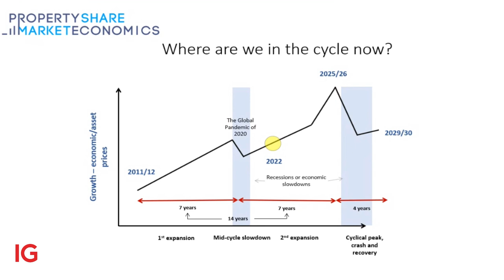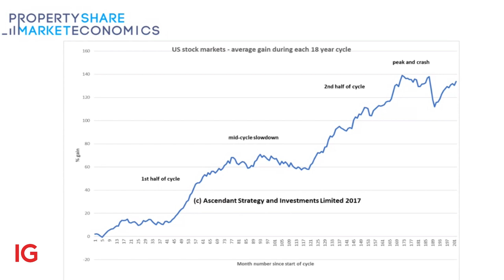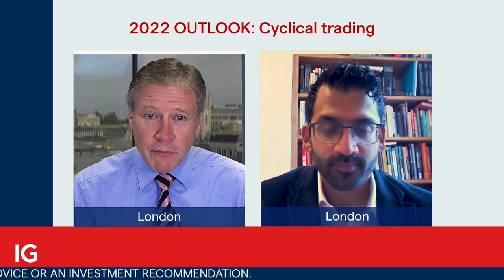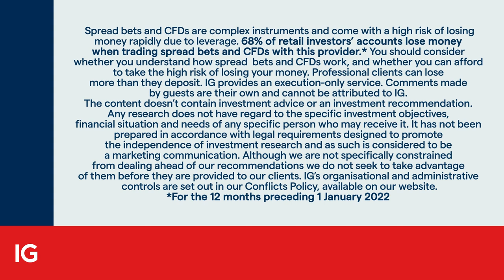Outlook 2022: Cyclical investing with Akhil Patel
While there may be a ‘correction’ in 2022, the year overall is forecast to be good for risk on. IGTV’s Jeremy Naylor caught up with cyclical analyst Akhil Patel, from propertysharemarketeconomics.com who tells IGTV said that the peak in the current cycle is for 2025/26.